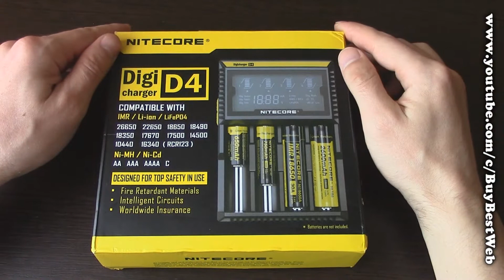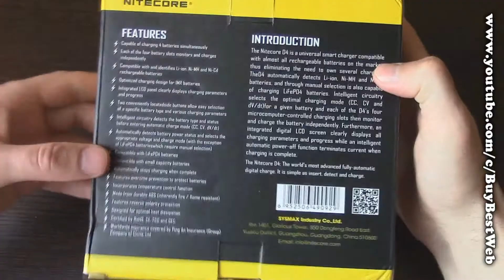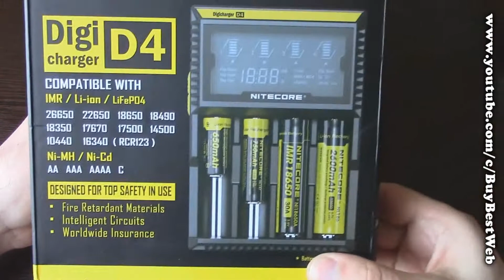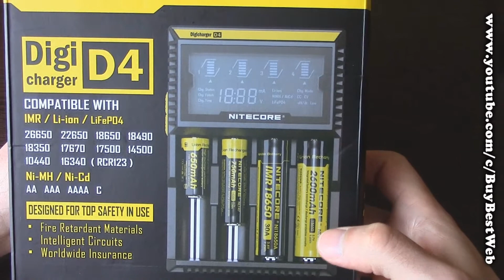Зарядное устройство для батареек Nitecore D4 | Зарядное устройство для аккумуляторных батареек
Зарядное устройство для батареек Nitecore Digicharger D4 | Лучшее зарядное устройство для аккумуляторных батареек Nitecore D4 Многие считают что принцип действия всех зарядок для батареек одинаков. А значит, зачем покупать дорогое зарядное устройство АА, если можно взять самое дешевое зарядное устройство для батареек и примитивное зарядное устройство 18650. Но это не так! У недорогих зарядок плюс один – смешная цена зарядки для батареек, а вот минусов гораздо больше. Например, низкая скорость зарядки батареек будет постоянно раздражать Вас, а отсутствие контроля процесса сократит срок службы даже самых дорогих и качественных аккумуляторов. Так какое зарядное устройство лучше купить? - Зарядное устройство для аккумуляторных батареек Nitecore D4 (Nitecore Digicharger D4)

► Купить универсальное зарядное устройство для 4 батареек Nitecore D4

00:00 Лучшее зарядное устройство для аккумуляторных батареек Nitecore Digicharger D4
01:30 Обзор на зарядное устройство для 18650 и не только.
03:33 Как работает зарядное устройство для аккумуляторов аа и ааа и другие.
05:25 Какие настройки зарядки для батареек пальчиковых

► Купить Nitecore Digicharger D4

BuyBest ► пишу видео обзоры на лучшие товары из Китая, создаю подборки топ товаров с AliExpress. Рекомендуую  только самые лучшие вещи с Алиэкспресс. Если Вас интересуют дешевые товары из Китая, то Вы наверняка тратите уйму времени на поиски определенных вещей с Алиэкспресс. Зачем искать полезные товары с Алиэкспресс, если проще посмотреть обзоры на самые крутые товары с Алиэкспресс? Если Вы посмотрите наш обзор на товар из Китая, то Вы сразу будете знать, нужна ли Вам эта покупка с Алиэкспресс или нет.